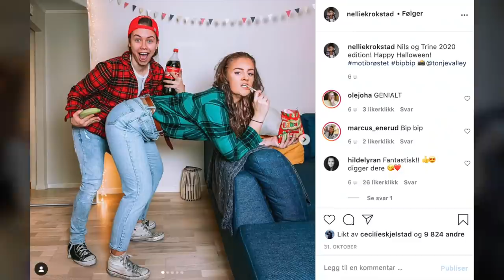VLOGG: Jeg Ommøblerer Rommet Mitt!